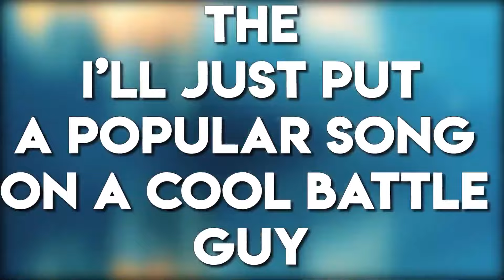TRUE TYPES OF AMV EDITORS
🌟Please Support Me (i'll even HELP YOU THE MUCH i CAN)

.For The Editing Community.

.Meps Collabs.

.Kirah.

MY CONTENT TYPE VIDEOS ARE MADE FOR AN INFORMATIVE OR A FUNNY CONTENT ONLY, I AM NOT REUSING/REPOSTING THEM, I'M SHOWING FEW SECONDS OF THEM TO LET VIEWERS UNDERSTAND MY OPINION AND EXPLANATIONS.
This Video Shows A Ranking or a Funny Aspects On a Particular Topic OF AMV-EDITS MONTAGE OR ANIME IN GENERAL, My Goal is Not to steal these videos, i just wanted to rank them or Make a content related to it, i find it original because there's no other places where we can see it like this and people are actually liking and having fun seeing it.

**FOR YOUTUBE REVIEW TEAM**
This content is not a reupload because my goal is not to repost the videos but to show a short overview of the results of my searches to the viewer, it creative because it's a way for viewers to have a fast view of many edits in a topic, i'm informing them and making funny contents, i don't put my voice for narration because the video don't actually need that, it just need texts to contextualize the topic and results (and because i don't have a good voice too)
Still If This Video Is A problem, tell me i'll delete it
Thanks.
 Kirah.